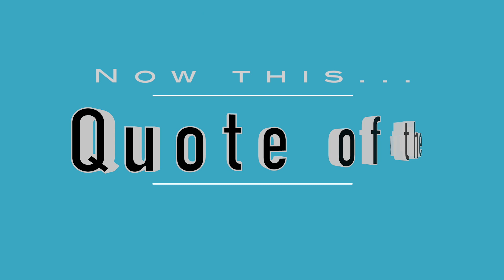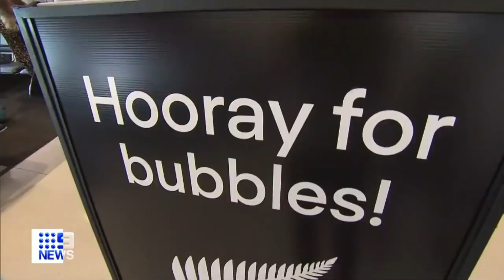2021 04 20 NYC Update Covid 19 Daily Numbers, News & Commentary and Chapo!